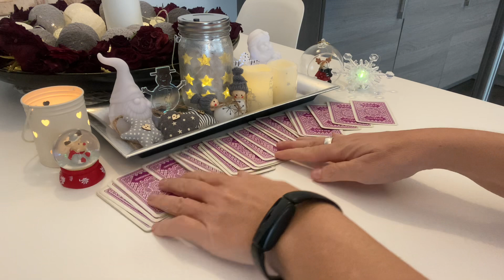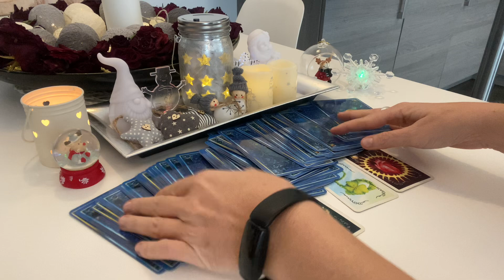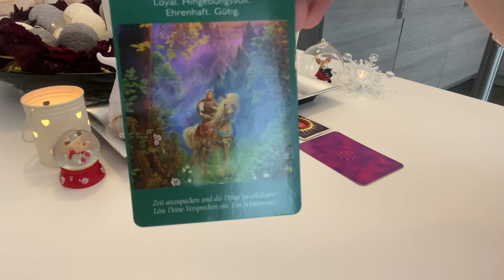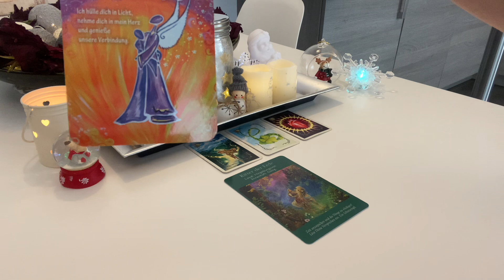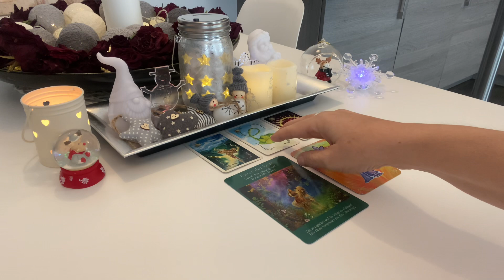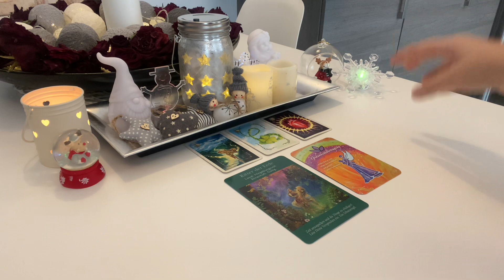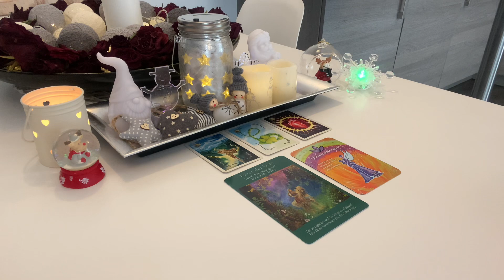Orakel| ENTSCHEIDUNGEN, NEUE WEGE...stehen in HERZANGELEGENHEITEN JETZT AN:-) |TagesBotschaft 3 Tage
sehr freue ich mich, dass Du hier bist!!! Dein Orakel, als Tagesorakel / Tagesimpuls / Tagesbotschaft für die nächsten drei Tage / auch ;-) Wochenendbotschaften... :-), viel Freude damit. :-)

Weitere:
32 Engelkarten, Könisfurt Urania
Entscheidungs-Orakel, arsEdition
Glücksorakel, Fröhlich